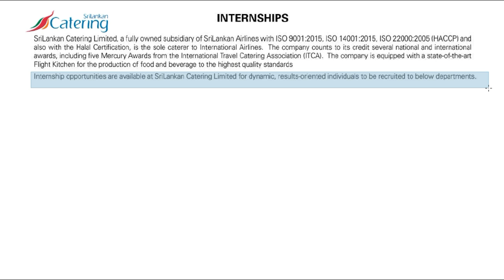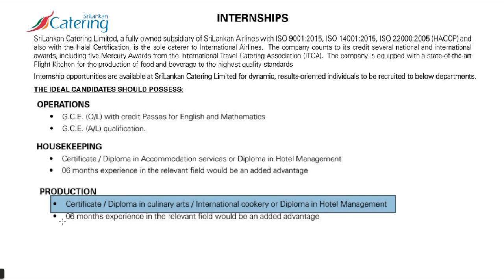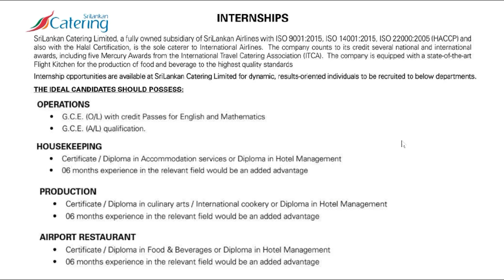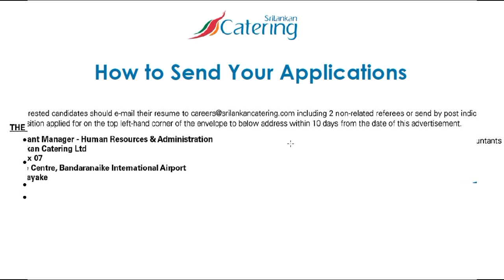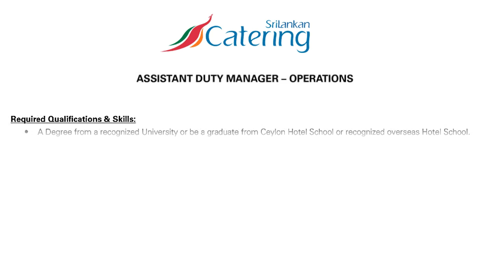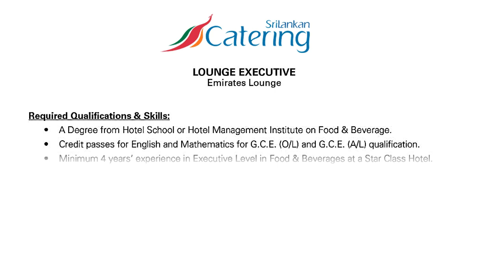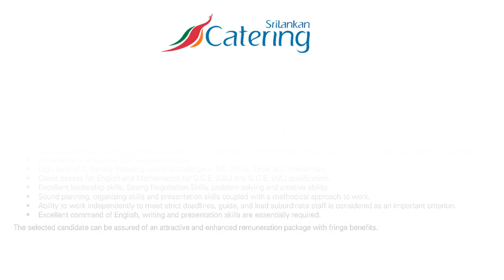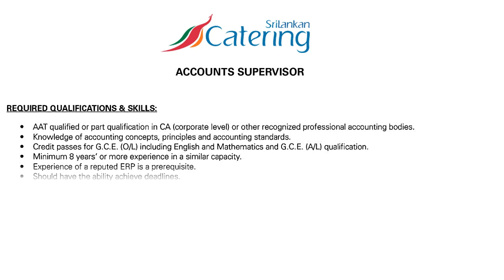SriLankan Catering Internship 2023 For OL AL | Other 15 More New Job According To Your Qualification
jobs in sri lanka 2023 may , sri lankan catering vacancies 2023 , internship for school leavers 2023 | Jobs for month of may , job guide sri lanka 2023 , job for certificate course , jobs for diploma , job for undergraduates , job for graduates , airline catering careers 2023

00:00 අද රැකියා විස්තර
00:23 තනතුරු 01 සිට 04 දක්වා විස්තර  | සුදුසුකම්
01:59 මෙහි දක්වන සියලුම තනතුරු සඳහා අයදුම්පත් ලබාගන්නා ආකාරය
02:11 මෙහි දක්වන සියලුම තනතුරු සඳහා අයදුම්පත් යොමු කරන ආකාරය
03:03 තනතුරු 05 විස්තර | සුදුසුකම්
04:44 තනතුරු 06 විස්තර | සුදුසුකම්
05:10 තනතුරු 07 විස්තර | සුදුසුකම්
05:37 තනතුරු 08 විස්තර | සුදුසුකම්
06:03 තනතුරු 09 විස්තර | සුදුසුකම්
06:31 තනතුරු 10 විස්තර | සුදුසුකම්
06:51 තනතුරු 11 විස්තර | සුදුසුකම්
07:10 තනතුරු 12 විස්තර | සුදුසුකම්
07:30 තනතුරු 13විස්තර | සුදුසුකම්
07:51 තනතුරු 14 විස්තර | සුදුසුකම්